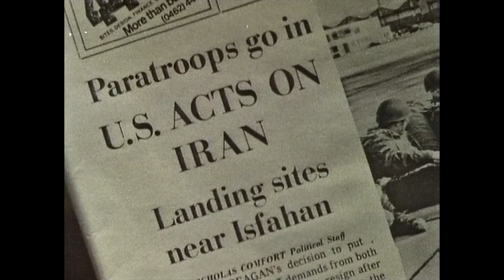Rediscovering: Threads (1984)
This week, we take a look back at the incredibly disturbing Threads. Released as a TV movie on the BBC in 1984, it shows the lives of the people of Sheffield in the UK before, during and after a nuclear attack.

Told as a docudrama, it is incredibly realistic and while it famously terrified viewers on it's first showing, it is still just as powerful.

Written by Barry Hines and directed by Mick Jackson, the film features a cast of relatively unknown actors (at the time), including Reece Dinsdale and Karen Meagher.

It has just been beautifully restored in 2K on DVD in the UK by Simply Media and on Blu Ray in the US by Severin Films